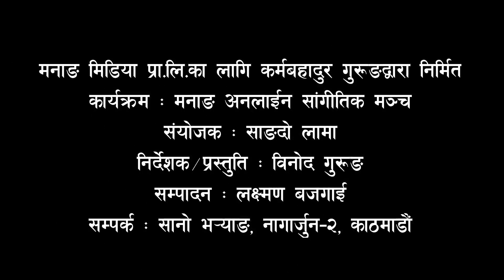बौद्ध धर्मगुरु लामा दावा गुरुङसँग मनाङ अनलाईन : manang online music stage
बौद्ध धर्मगुरु लामा दावा गुरुङसँग मनाङ अनलाईनका निर्देशक विनोद गुरुङले गरेको श्रव्यदृश्य अन्तर्वार्ता ।
Manang Media Pvt. Ltd.
Sano Bharyang, Nagarjun Municipality -2, Kathmandu